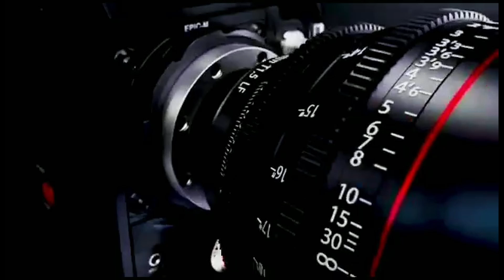SPIKA WA BUNGE LA WANAFUNZI HOMBOLO AELEZEA UONGOZI WA MH MAVUNDE/ MICHEZO YAHUSISHWA.